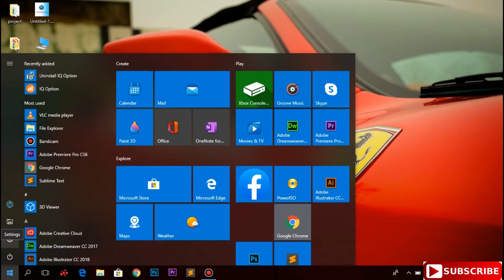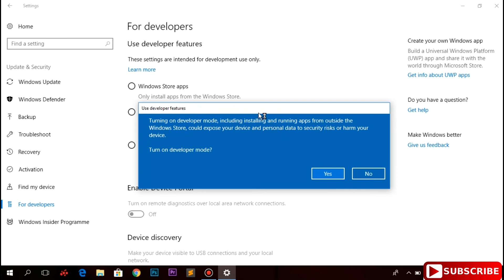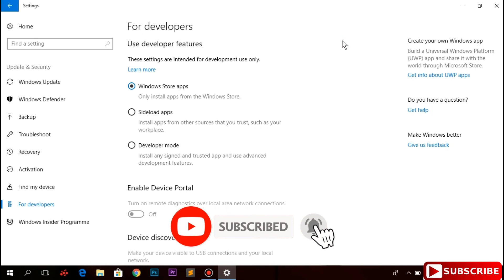How to Enable Developer Mode in Windows 10 Tamil | VividTech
In this video i am going to show you how to enable Windows developer mode in Windows 10 computer after enable this option you can download any apps from different sources easy steps